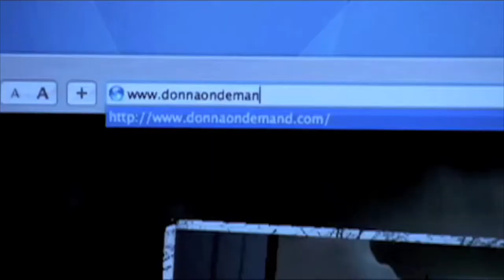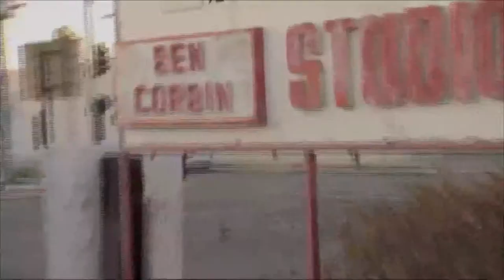Corbin Bernson , Psych Movie , Donna on Demand, Tamie Sheffield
CorbinBernson * Psych - USA Network * Donna on Demand CAST Corbin Benson ,Lyndsay Brill, Michael Casey, Jeanne Cooper, Charles Dennis, Joseph DeVito, Neil Jackson